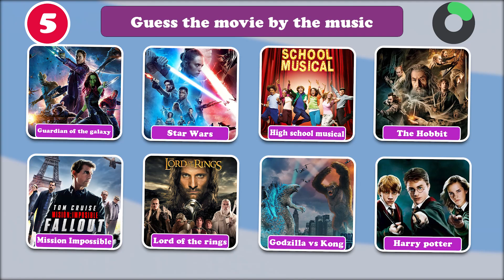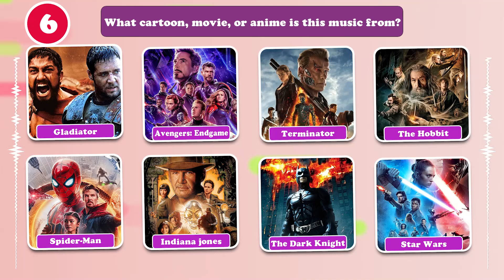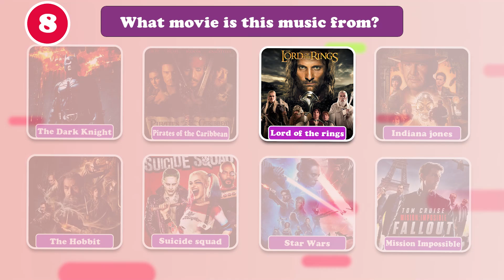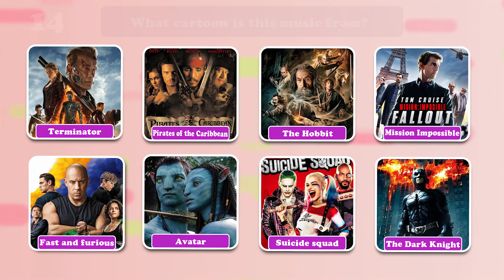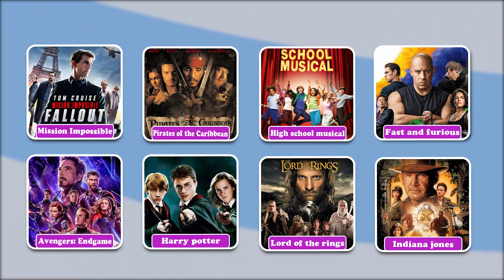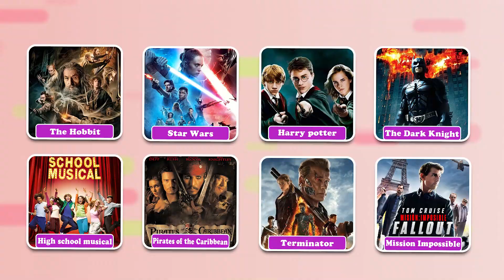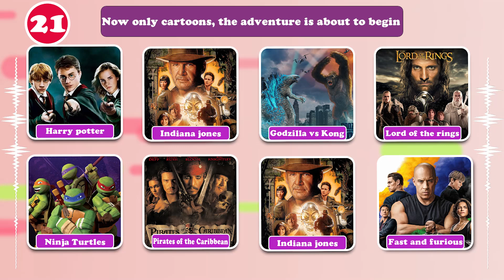GUESS THEME SONG ! Only the best from 2000-2023 movies and game.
⚽Welcome to our football player question channel!
⚽You are watching the video:GUESS THE MOVIE BY THEME SONG QUIZ! Only the best from 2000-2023 movies and game.
⚽Are you a true fan of football superstars like Ronaldo, Messi, and Neymar? Or are you more of a Marvel fan, rooting for Spiderman Tom Holland and Thor? Well, it's time to put your knowledge to the test with our latest quiz - "Guess That Voice!"

In this quiz, we challenge you to identify the speaking voice of your favorite sports icons and superheroes. From Ronaldo's Portuguese accent to Thor's booming Asgardian voice, you'll need to have your ears tuned to the max to ace this challenge.

But beware - this quiz is not for the faint of heart. You might think you know these voices like the back of your hand, but some of the impersonations we've included might just have you stumped.

So, are you ready to take on the ultimate voice recognition challenge? Let's see if you have what it takes to be a true fan! Good luck!
Watch:

 • I Want To Be — De...